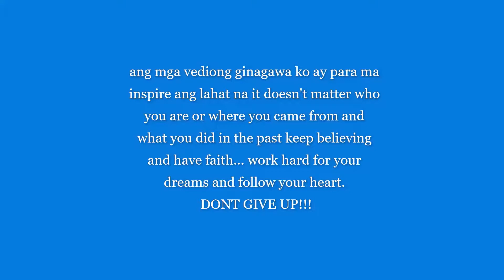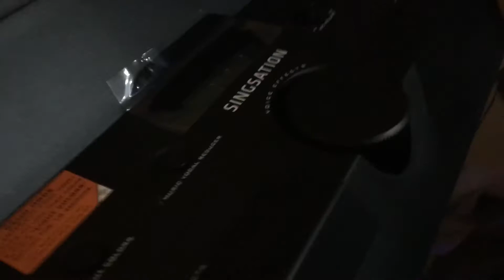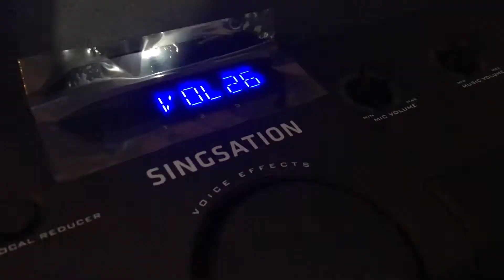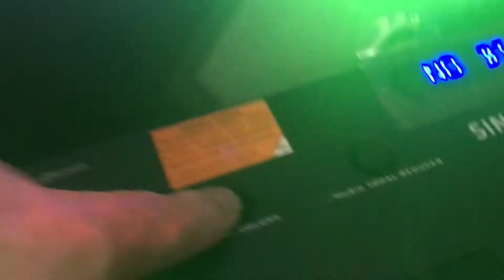Filipina wife in Canada | buying & testing karaoke machine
with supportive hubby & daughter